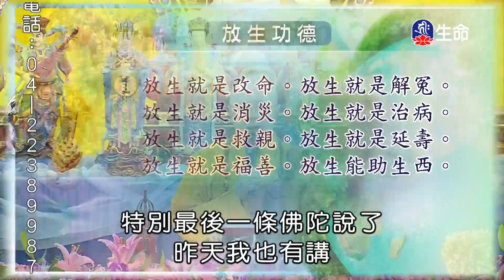放生功德-1_海濤法師心靈講座_(lifetv_20200813_15:00)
海濤法師心靈講座_放生功德。